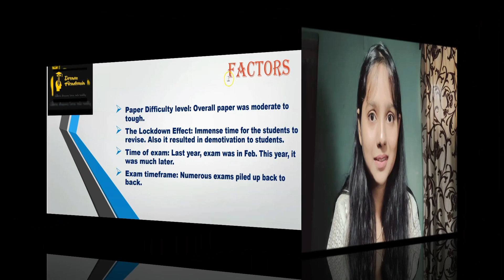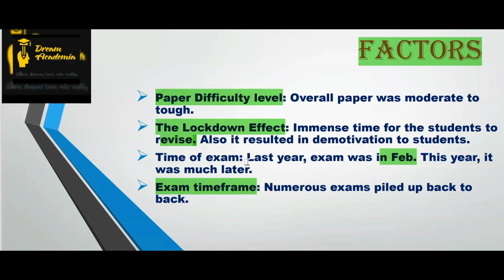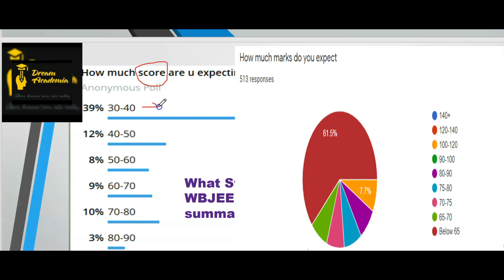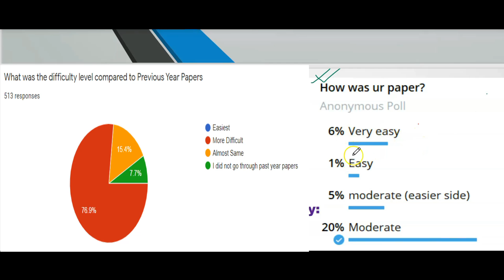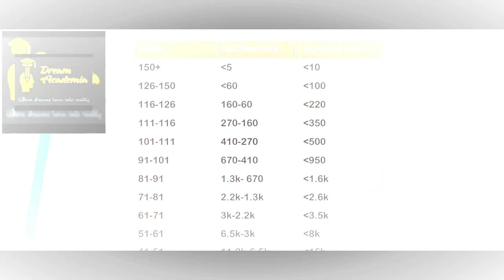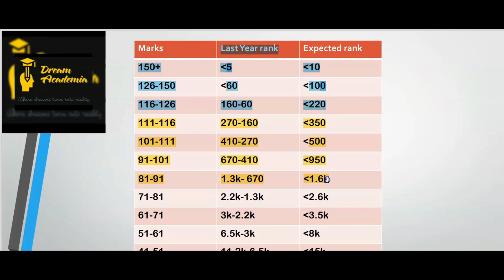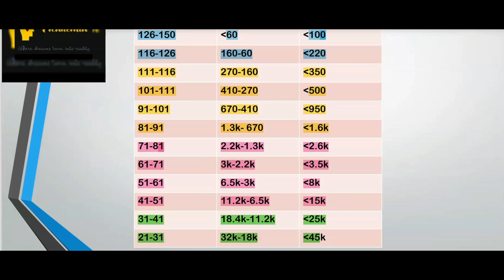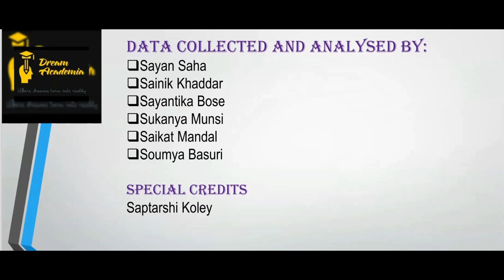WBJEE 2021 MARKS VS RANK || EXPECTED RANK RANGES || 2021 PAPER ANALYSIS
This video depicts the approximate marks vs rank of WBJEE 2021 exam conducted on 17th July.
It has estimated based on the data collected from 500+ students in our telegram and WhatsApp group. Students are requested to comment down their expected ranks after watching the video.

This is only an ESTIMATION for students to get an idea.

You can check out the detailed solution of 2021 WBJEE QUESTION PAPER AND ANSKEYS

➡️Join the exclusive Telegram Group for more updates & guidance &  doubt clearance
Just Go to Telegram and search DreamAcademiá